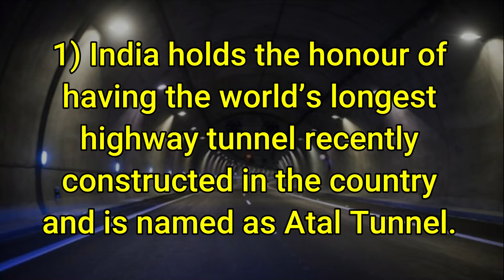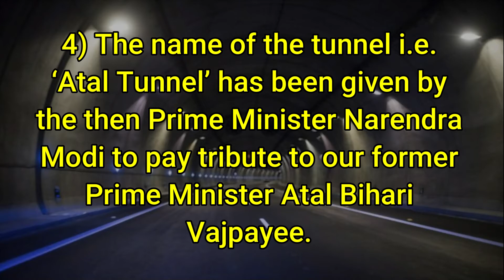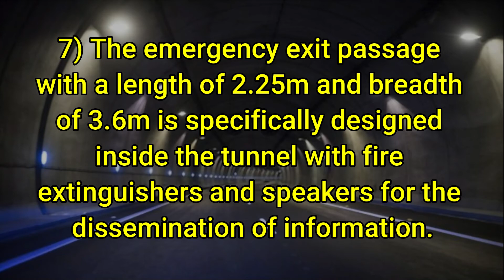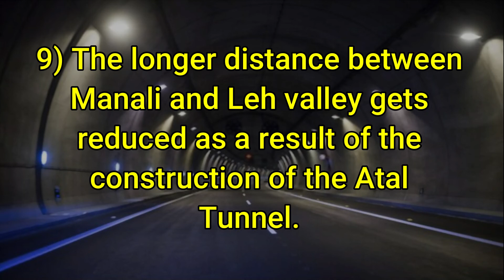10 Lines on Atal Tunnel in English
10 Lines on Atal Tunnel in English. Find here ten points on Atal Tunnel for LKG, UKG and Primary School Kids, Children and Students. These lines on Atal Tunnel are very easy and written using simple words in English.